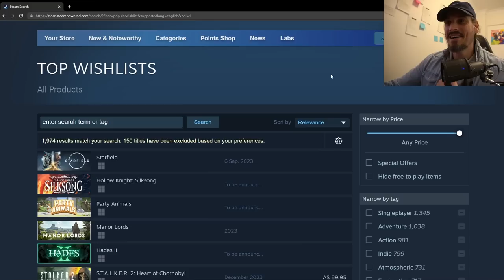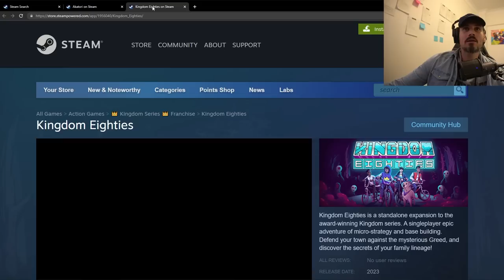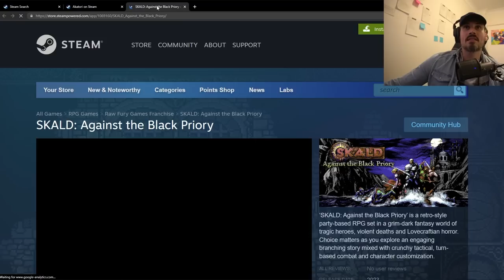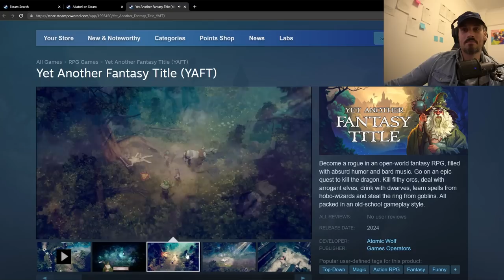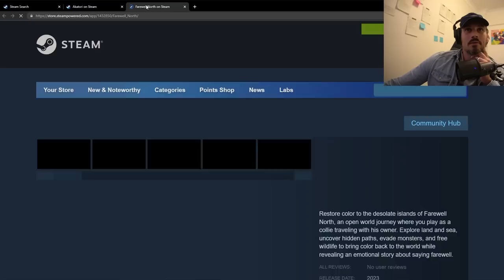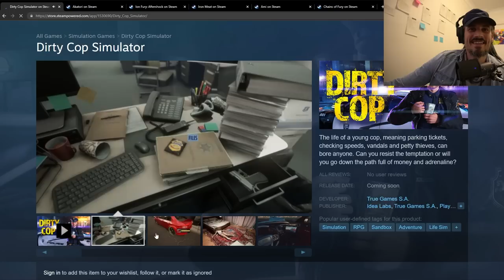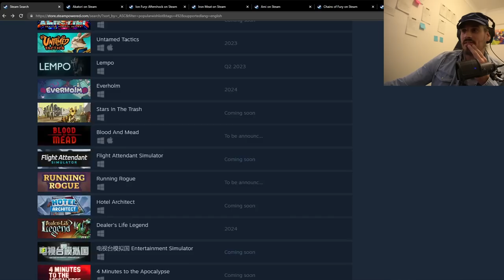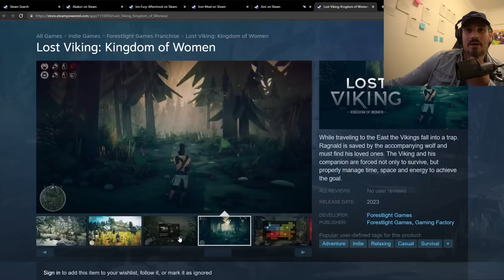The Top Wishlisted Indie Games on Steam. Let's Take A Look!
Description: In this video I take a look at the most popular indie games on steam. If you are looking for the best indie games to play, keep an eye on these titles.